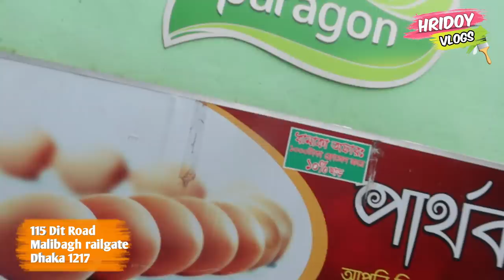এসে গেলো বাংলাদের সব চেয়ে Speedy Motorbike SUZUKI GSX R INDO Version PRICE Review With Hridoy Vlogs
হৃদয় মটরস ১ : ১১৫ ডি আই টি রোড মালিবাগ রেইল গেট ঢাকা ১২১৭ মোবাইল 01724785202 , 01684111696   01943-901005

হৃদয় মটরস ২ : 95 ডি আই টি রোড মালিবাগ রেইল গেট  ঢাকা ১২১৭
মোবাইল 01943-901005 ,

# Speedy#Motorbike#SUZUKI#GSXR#HridoyVlogs

My Friends Pls
Okkky